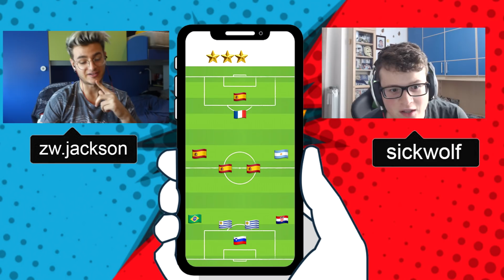INDOVINA LA SQUADRA dalle BANDIERINE CHALLENGE! ZW VS SICKWOLF